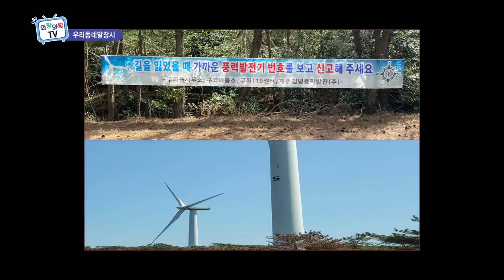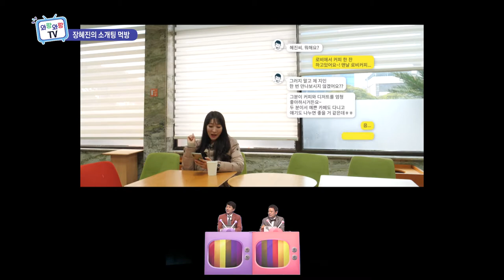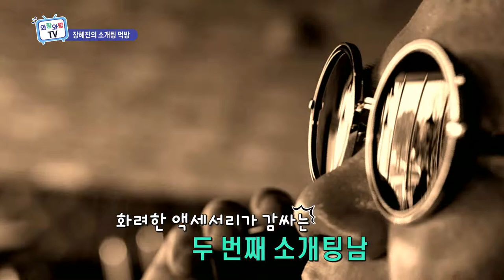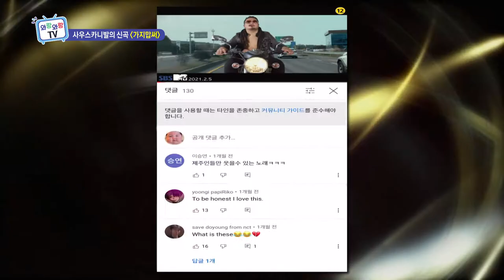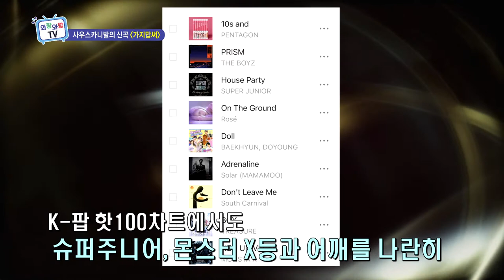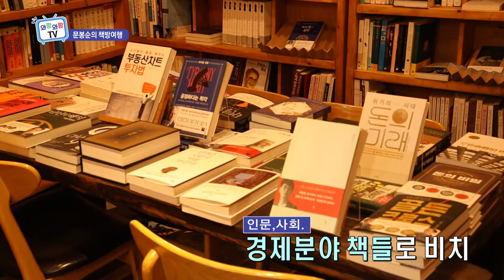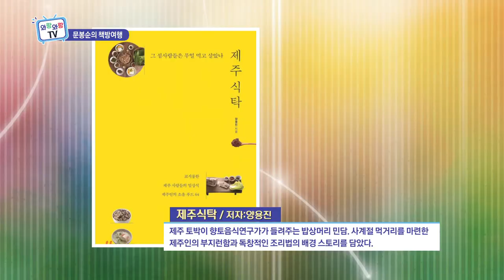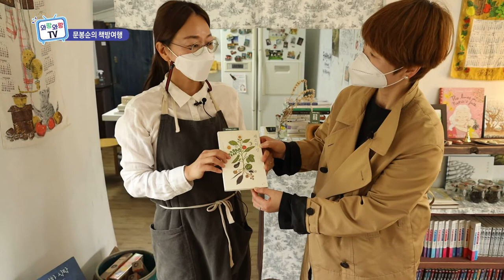와랑와랑TV (4월 9일 방송)